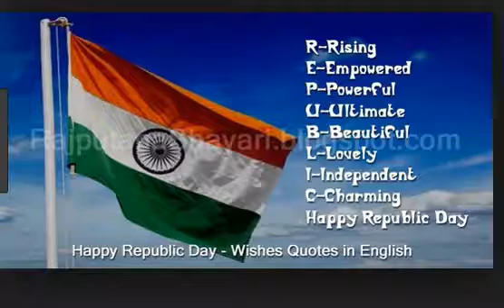गणतंत्र दिवस की शायरीयां |Happy Republic Day 2018 wishes|Republic Day Wishes Hindi Sayari 2018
The Most Patriotic and Latest Happy Republic Day Wishes गणतंत्र दिवस की शायरीयां |Happy Republic Day 2018 wishes|Republic Day Wishes Hindi Sayari 2018  and Thoughts in English - Best Republic Day 2018 Wishes in English.